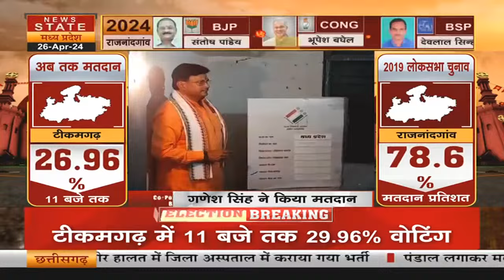Second Phase Election: बीजेपी प्रत्याशी गणेश सिंह ने किया मतदान | Loksabha Election